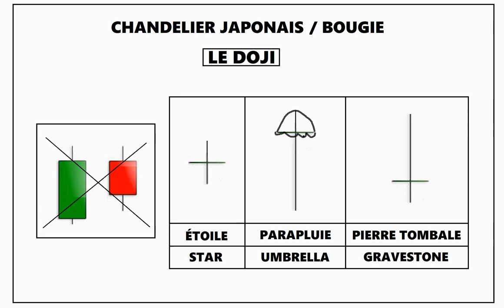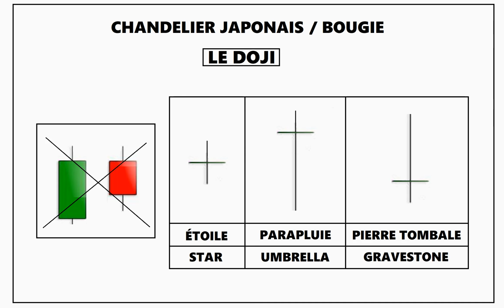LES CHANDELIERS JAPONAIS C'EST QUOI UN DOJI UNE ETOILE UN PARAPLUIE UNE PIERRE TOMBALE?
Dans cette vidéo je vous explique c'est quoi DANS LES CHANDELIERS JAPONAIS, UN DOJI UNE ETOILE UN PARAPLUIE ET UNE PIERRE TOMBALE

ou utilisez le code promotionnel : v1vtteap

Le Ichimoku
Les retracement Fobonacci
Le MACD
Le RSI
Le Momentum /
Les Pips
Secteur canabis, marijuana, pot, weed, finances, Automobiles équipementiers, Agro-alimentaires boissd-Ouest,  Nunavut  Yukon maroc afrique france algerie cote d'ivoire espagne tuto tutoriel market q marketq disnat direct courtier broker Trade ameritrade interactive broker market q disnat direct Banque Desjardins nationale montreal Td Francais french francophone quebec quebecois canadien valeur info taux quote cotes astuces Gagner perdre definition terminologie  education film forum  guide salaire investor paper trading psychology  questions radio revue bureau set up setup bull bear test tools user utilisateur twitter facebook snapchat  top meilleur Gratuit simple facile rapide fortune riche richesse fortunée avenir forex strategie strategy forum Suivre alerte guru list investir placer investisseur Expert pro professionnels secteur vocabulaire auto maison Salaire connu  Demos diplôme en ligne emploie métier Hedges fonds indépendant internet intraday courtier broker Faire de l'argent posséder Lamborghini porches Ferrari nyse mega super ultra gain epic fou folle Gagner de l'argent milliard Devenir millionnaires riche cash money Youtuber you tuber Comment faire Ca marche c'est quoi pourquoi raison chose trucs astucesTechnique méthode façon stratégie trading day swing option Paris Maroc France Europe européen wall street nouvelles info rumeur Zürich afrique définition belgique belge economie gestion de portefeuilles Fonction formation job travail domaine New York pour les nuls us USA stock market Vidéo  capsules lecture bibliothèque librairie leçons cours apprentissage école université scolaire cégep collège finissant études étudiant étudier apprendre comprendre tuto tutoriel scanner trouver gagnants perdants option binaire